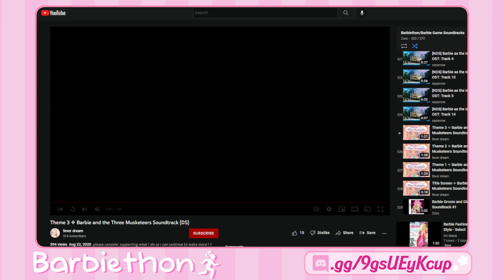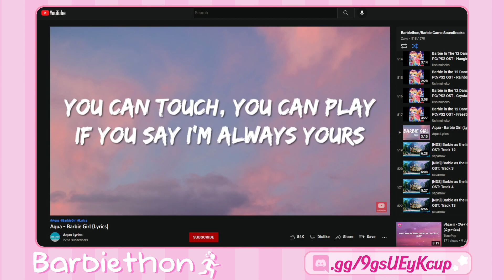2022 | Barbie and the 12 Dancing Princesses by Superspytex